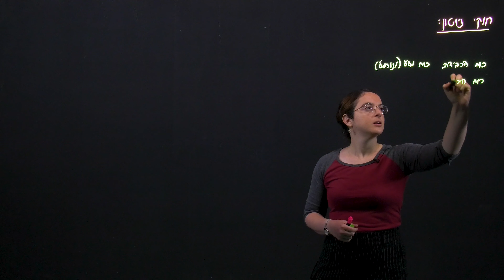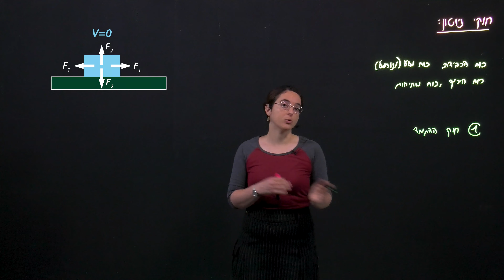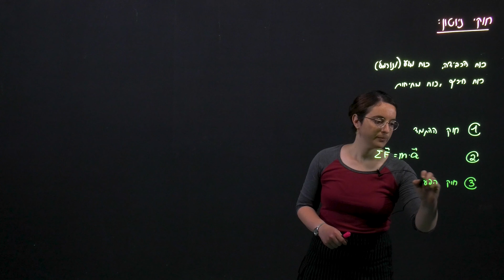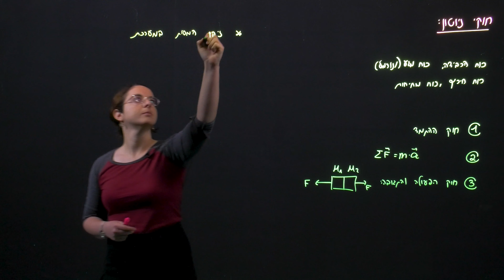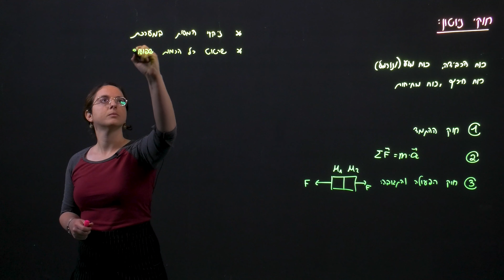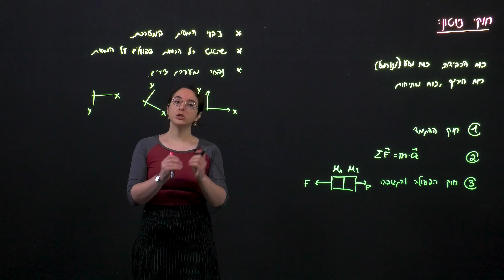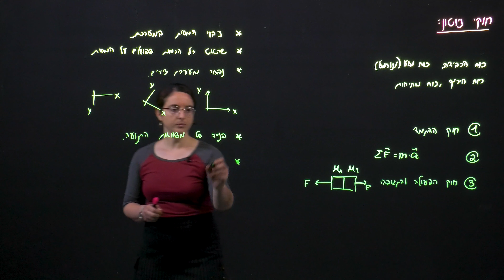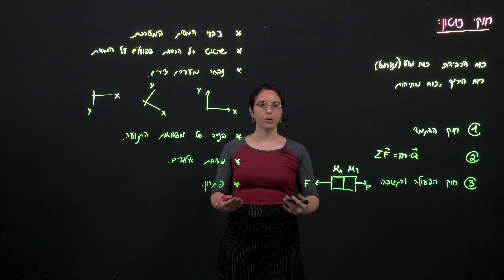מבוא לחוקי ניוטון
ברוכים הבאים לסדרת סרטוני העזר בקורס "מכניקה". מטרתה של סדרת הסרטונים היא ללוות את הקורס, לסכם את החומר ולהציג טכניקות חשובות בפתרון תרגילים במכניקה.